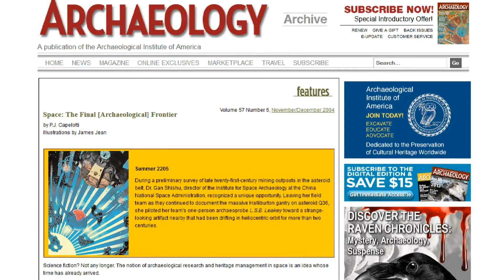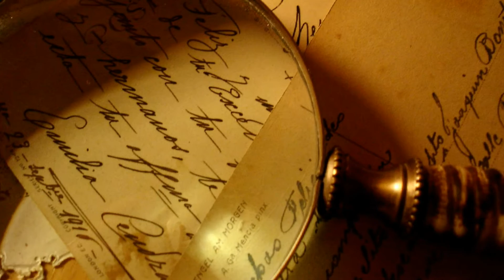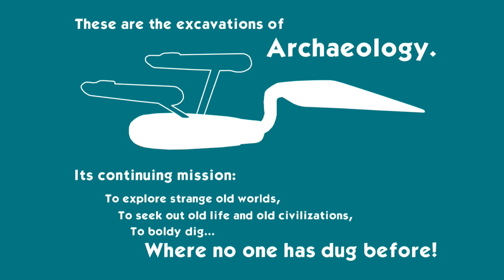Are We Space Neanderthals? (Space Archaeology) : Archae-Facts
Today, I consider whether we're at risk of becoming space neanderthals?